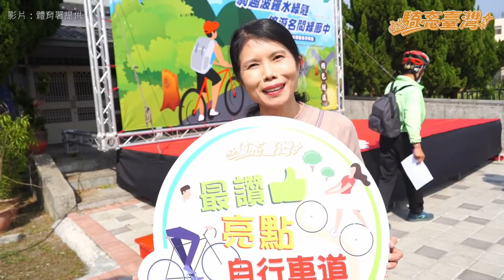體育署精選自行車道TOP 3 預約疫後「騎亮臺灣」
防疫期間宅家夯運動，體育署推出騎亮臺灣「最讚亮點自行車路線－最具挑戰自行車道TOP 3」，民眾居家也可以藉由影片體驗騎乘單車酣暢淋漓的感受。體育署由前瞻計畫「營造友善自行車道計畫」補助案件中挑選潛力車道，透過全民網路票選及專家遴選座談會評選後，選出15條最讚亮點自行車道，並自109年9月至110年4月與地方政府攜手辦理14場「騎亮臺灣 最讚亮點自行車路線」領騎活動，成功再造經典，為了讓喜愛單車運動卻受全國三級警戒影響無法出門的車友，體育署再次以坡度、距離、側風、地勢等條件選出挑戰級自行車道TOP 3，製作影片讓車友居家重溫騎乘感受，並預約疫情後一起騎亮臺灣。